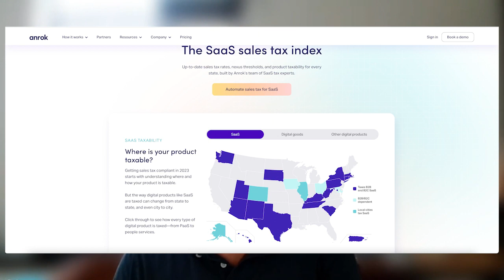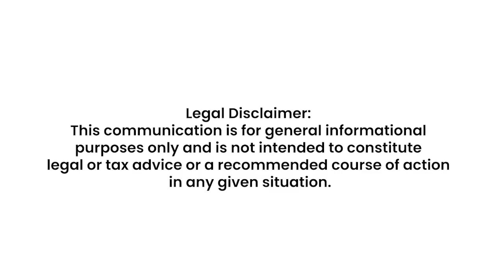Exploring Sales Tax for Digital Goods & SaaS with Anrok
In this video Anrok joins Levy to break down sales tax for businesses in the USA, diving deeper into the taxability of digital goods and SaaS.
We further explore the changing requirements for various jurisdictions, fines and penalties for filing sales tax incorrectly, and how to correctly categorize and collect sales tax from customers.

Watch this video until the end to learn how to recognize triggers to file sales tax, and how to file it correctly as a bonus we added a tool that will help you keep track of all this information in one place, and even handle your sales tax filing for you across all 50 states.

If just the thought of having to file this for your company gives you an instant headache and a sense of impending dread, reach out to levy and have this taken off your plate by the experts. ⬇️

Anrok manages sales tax compliance end-to-end, so SaaS companies can focus on growing their business.